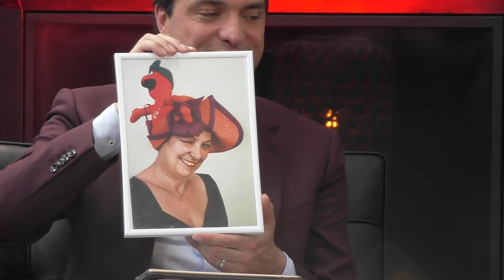GO! 2030 ‘Morgen maken we samen’ - tweede plenair gedeelte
Gastheer Michaël Van Droogenbroeck in gesprek met afgevaardigd bestuurder van het GO! Raymonda Verdyck en de vier sprekers uit de breakoutsessies die vragen beantwoorden die tijdens hun sessie werden gesteld: Isabelle Janssens (directeur GO! atheneum Avelgem), Sam Pancoucke (pedagogisch medewerker onderwijsinnovatie), Hilde Vandeurzen (pedagogisch begeleider BaO schoolontwikkeling) en Lotje De Spiegeleer (hoofdadviseur PBD GO!). De breakoutsessies zelf zijn ook apart te bekijken in deze playlist.